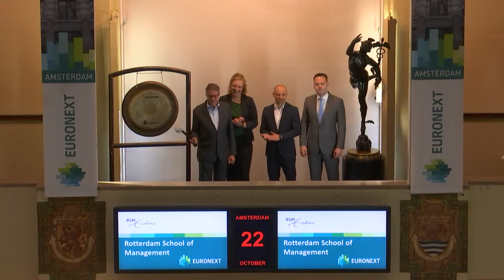Rotterdam School of Management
Dirk Schoenmaker, Professor of Banking and Finance at RSM, Erasmus University sounds the gong to draw attention to the launch of the upcoming online course “Principles of Sustainable Finance”. Alongside is Dieuwertje Bosma, Erasmus Platform for Sustainable Value Creation, and Justin Sheehan, project manager for the online course.

About the “Principles of Sustainable Finance” Massive Open Online Course (MOOC)
Finance is widely seen as an obstacle to a better world. Principles of Sustainable Finance explains how the financial sector can be mobilized to counter this. Using finance as a means to achieve social goals we can divert the planet and its economy from its current path to a world that is sustainable for all.

This online course combines theory and policy to explain the sustainability challenges for corporate investment. It shows how finance can steer funding to certain companies and projects without sacrificing return and thus speed up the transition to a sustainable economy. It analyses the Sustainable Development Goals as a strategy for a better world and provides evidence that environmental, social, and governance factors matter, explaining in detail how to incorporate these factors in the corporate and financial sectors.

About the Erasmus Platform for Sustainable Value Creation
The purpose of this platform is to develop new insights through research and education in close collaboration with leading sustainable finance players in the industry and academia. The platform brings together academic faculty research, PhD, Master and Bachelor students, MBAs and executive education, NGOs and professionals in the financial industry.